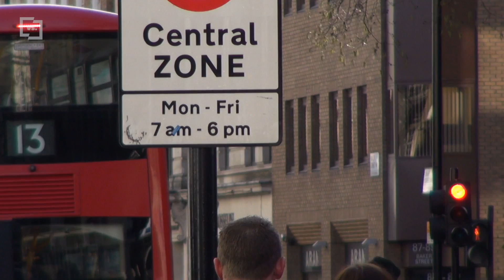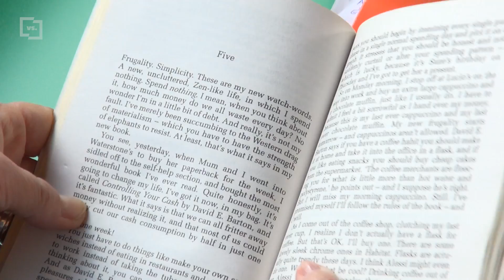Mit ér meg London? 4. rész: Ahol mindegy, ki vagy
Érzelmes, bár távolságtartó búcsú Londontól. Hőseink maradnak, mert nekik egyre többet megér az ötödik (negyedik?) legnagyobb magyar város.